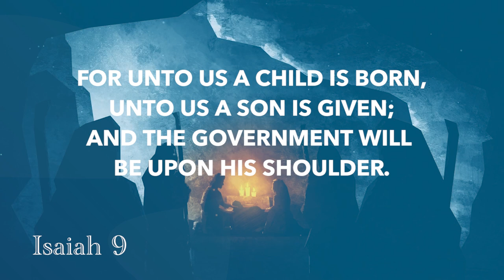Isaiah 9 | Daily in the Word | Pastor John Spencer